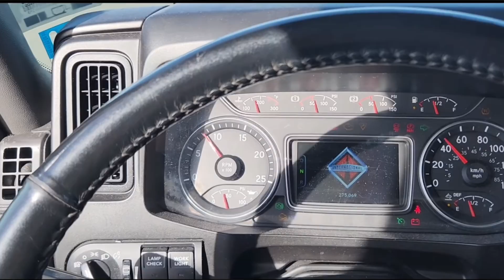CONSIGA UMA JOB OFFER NO CANADÁ DO BRASIL - PASSO A PASSO como ser CAMINHONEIRO NO CANADÁ | Ep.4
Olá, sejam bem-vindos ao canal que te ajuda a ESCOLHER A MELHOR CIDADE para MORAR ou IMIGRAR para o CANADÁ.

Meu nome é Lúcia Guder, moro no Canadá desde 2019, e aqui no canal eu conto um pouco sobre a JORNADA de um ESTUDANTE INTERNACIONAL até a vida como RESIDENTE PERMANENTE no Canadá. Além disso, nos vídeos do canal você encontrará informações sobre os desafios da vida de um imigrante, custo de vida, preços de produtos, passo a passo de processos de imigração, informações sobre cidades e províncias do Canadá, entre outros assuntos relacionados a VIDA NO CANADÁ.

Hoje contaremos a história do Ailson e Adenice, eles que conquistaram uma JOB OFFER, oferta de trabalho no Canadá, como CAMINHONEIRO, truck driver, na província de NEW BRUNSWICK.

Nesse vídeo ele conta toda a trajetória, desde tirar a CARTEIRA DE MOTORISTA NO CANADÁ, até como tirar a carteira como turista, procura por oferta de emprego, experiência de trabalho, vida como caminhoneiro no Canadá e EUA, além de vários detalhes da Jornada como Imigrante.

E se você gostou desse vídeo, não se esqueça do LIKE e aproveite para escrever o seu COMENTÁRIO aqui no vídeo.

PRECISA DE TRADUÇÃO JURAMENTADA? 👇🏻

Nós temos um vídeo aqui no canal explicando o passo a passo e regras para a tradução juramentada, além de termos um cupom de desconto disponível para todos que acompanham o nosso trabalho nas redes sociais.

PREPARE-SE PARA A PROVA DO IELTS👇🏻

Você está se preparando para o IELTS e continua perdido em relação a sua nota? Já pensou em fazer um SIMULADO DO TESTE para averiguar qual é a sua atual pontuação?

VÍDEOS SUGERIDOS 👇🏻